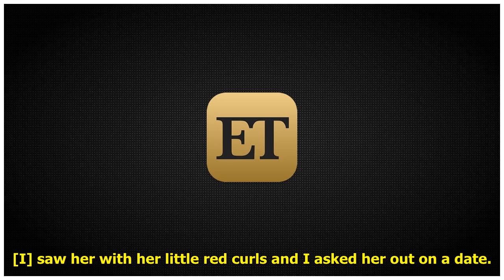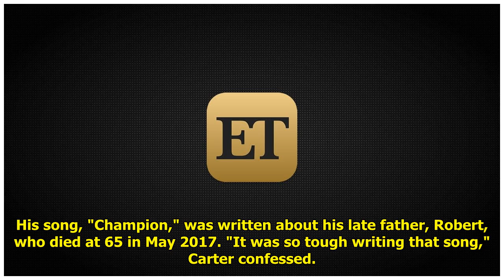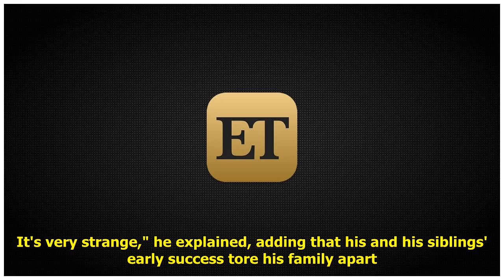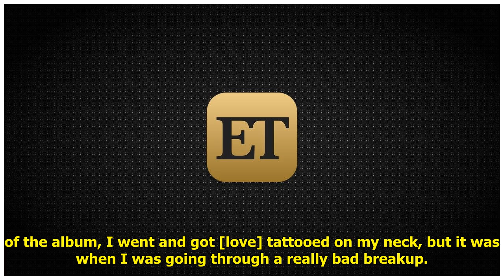Aaron Carter Says 'Riverdale' Star -- and Ex-Girlfriend -- Madelaine Petsch Inspired New Music (Exc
Aaron Carter Says 'Riverdale' Star -- and Ex-Girlfriend -- Madelaine Petsch Inspired New Music (Exclusive) . Aaron Carter dated Madelaine Petsch? Believe it or not, the two were an item for a few months back in 2014 -- and nearly four years later, the Riverdale star is inspiring Carter's new music!ET's Katie... ...